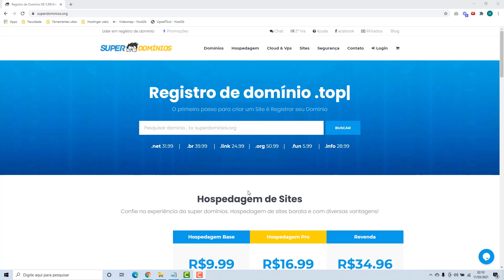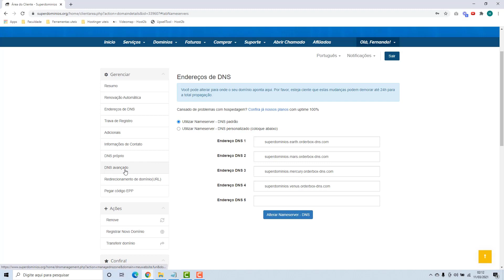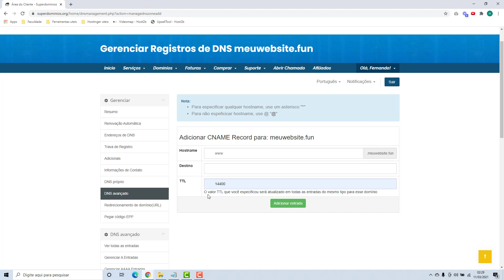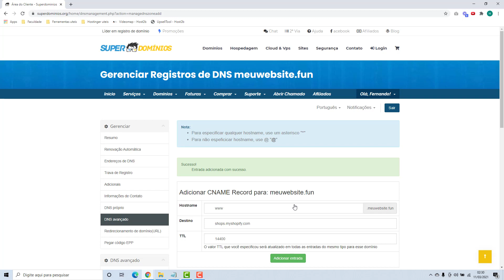Como usar o domínio do Super Dominios no Shopify (Rápido e Fácil) 2022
Aprenda como apontar o domínio para o Shopify na Super Domínios facilmente e em poucos minutos

NOTA IMPORTA!